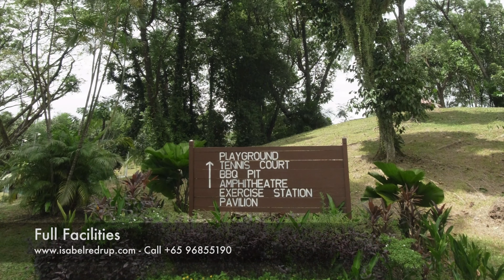Fabulous Ground Floor Clementi Park - The Amazing Houses of Isabel Redrup - Call Sue +65 96855190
See our Fabulous Ground Floor Clementi Park. A split level dream with a rare spectacular grand marbled living room / dining room. 4 beds and a maids. In a lush green tropical garden paradise with hills and dales. Full facilities like badminton, 2 tennis courts, a gym, mini mart, squash halls and management office on site. But the best part? No stairs to this unit. And it’s 5 steps to your car! Just like living in a house but with facilities!

Houses from Blair to Cairnhill and Emerald Hill, Tembeling to Koon Seng, Clementi to Bukit Timah.

Come visit us and our other one of a kind properties or call Sue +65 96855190.